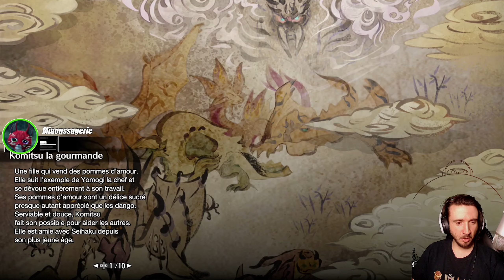Monster Hunter Rise #18 | A plusieurs, c'est meilleur ! [LET'S PLAY] [FR]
Éditeur / Développeur : Capcom
Plates-formes : Switch
Année de sortie : 2021